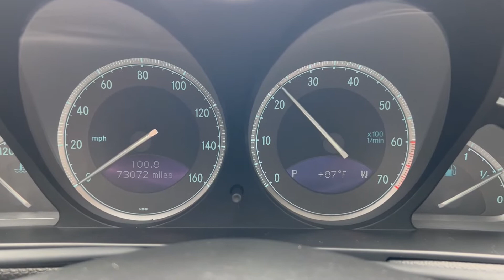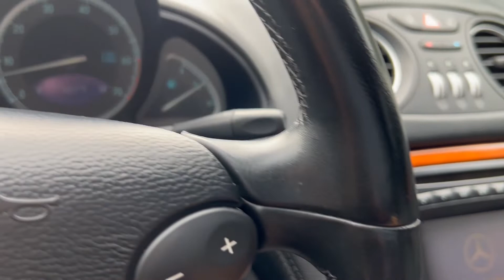2003 Mercedes Benz SL500 Walkaround Engine Running and Start Up 07022022